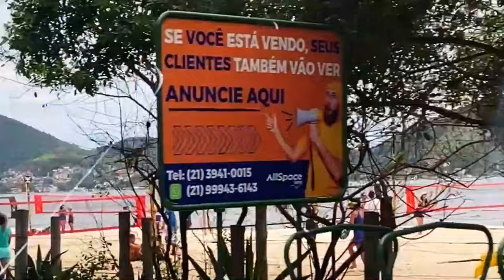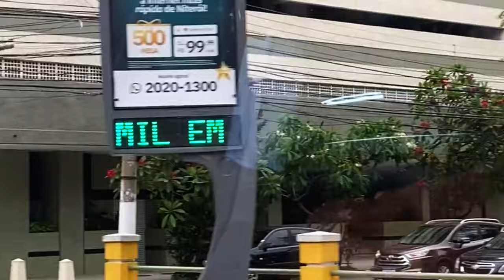Vamos passear pela linda Niterói - RJ!!